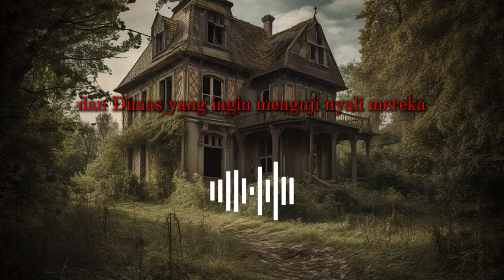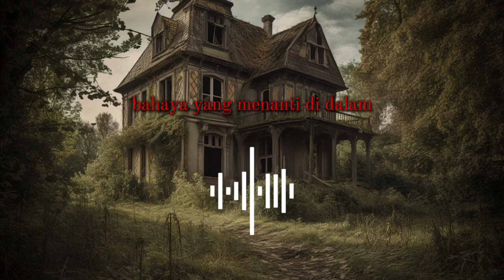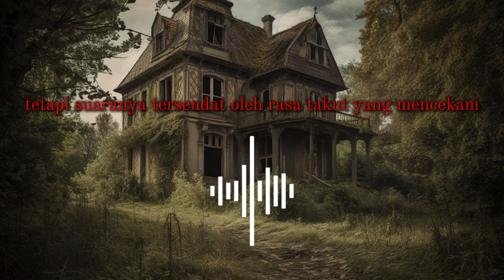CERITA HORROR-Ritual Mematikan di Rumah Tua: Teror Hantu yang Mengakhiri Hidup 3 Pemuda #03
Dalam video kali ini, kita akan mendengar kisah tragis tentang tiga pemuda pemberani—Rizal, Arif, dan Dimas—yang memutuskan untuk menguji nyali mereka dengan melakukan ritual pemanggilan setan di sebuah rumah tua yang terkenal angker. Apa yang dimulai sebagai petualangan penuh keberanian, berakhir dengan teror yang tak terbayangkan.

Rumah Tua Berhantu ini menyimpan rahasia kelam yang menanti untuk diungkap, namun harga yang harus dibayar sangat mahal. Ketiganya mengalami pengalaman mengerikan yang membuat mereka kehilangan nyawa dengan cara yang tragis. Suara langkah kaki misterius, bayangan hitam dengan mata merah menyala, dan kekuatan tak terlihat yang mematikan adalah sebagian dari horor yang mereka hadapi.

Apakah legenda tentang rumah ini benar-benar hanya mitos, atau ada kekuatan jahat yang nyata di balik dinding-dindingnya? Saksikan cerita lengkapnya dan temukan jawaban mengerikan dari ritual pemanggilan setan yang berujung maut ini.